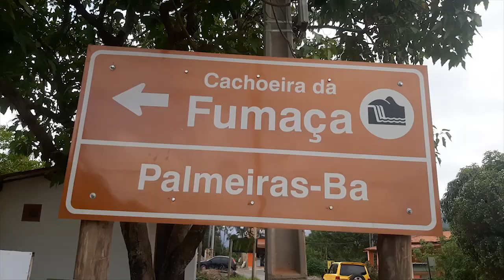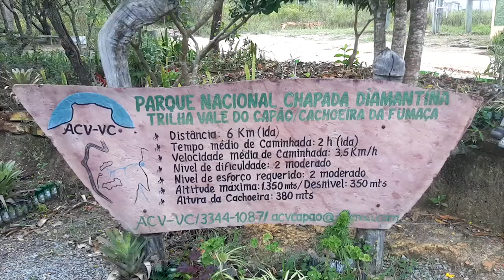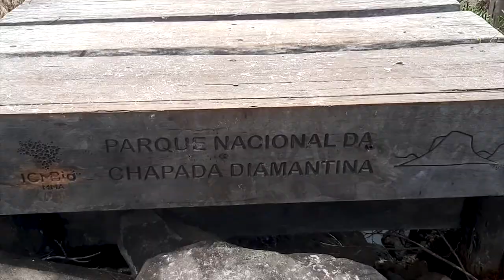CACHOEIRA DA FUMAÇA A MAIOR DA BAHIA - CHAPADA DIAMANTINA (PARTE 9/11)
A Cachoeira da Fumaça é a maior cachoeira do estado da Bahia e está entre as dez mais altas do Brasil.
A trilha tem 12 km ida e volta com duração de aproximadamente 5 horas e é considerada uma trilha de nível médio. Do alto da cachoeira é possível contemplar sua queda e toda a extensão do vale e se refrescar no riachinho, um pequeno poço para banho banhado pela água da cachoeira.

- Guia - Chapada Diamantina:
Jaime Matos